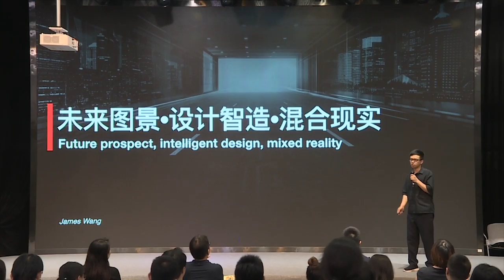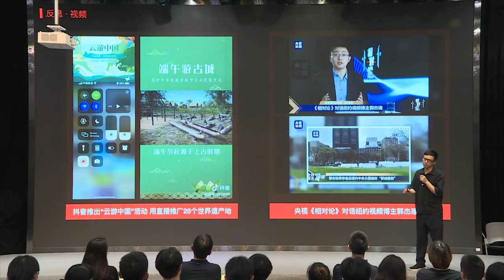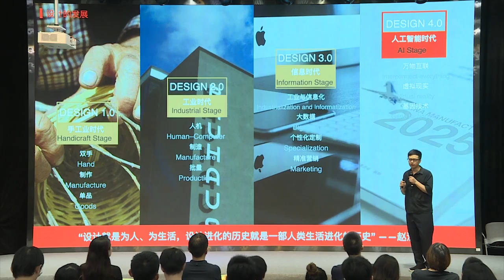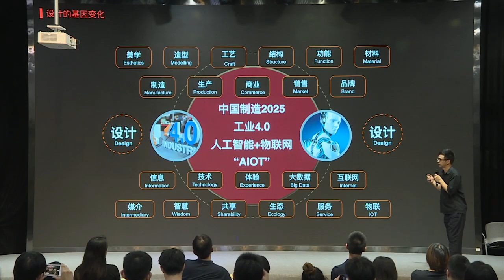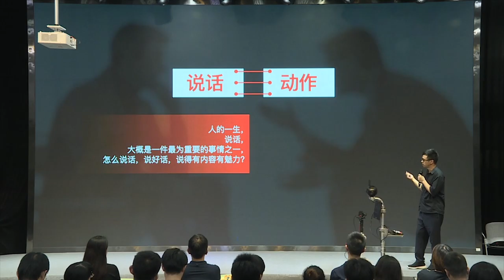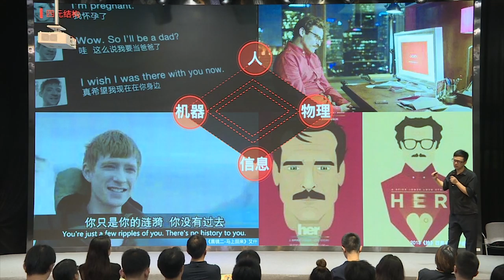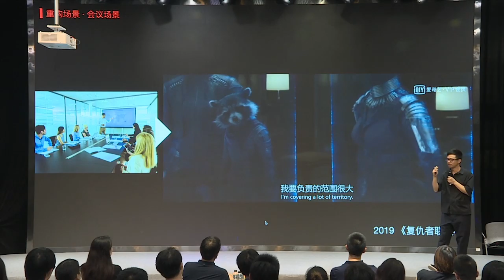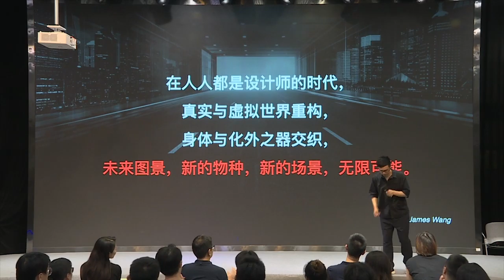【CAA D-WILL Lecture】EP28-2|Wang Yun:Future Prospect · Intelligent Design · Mixed Reality【中国美院DWILL】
演讲：未来图景·设计智造·混合现实
嘉宾：王昀，中国美术学院文创中心主任，中国设计智造大奖秘书长